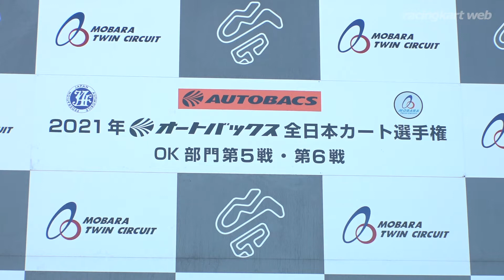全日本カート2021 FS-125 東地域 第4戦 表彰式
開催日：2021年9月19日 茂原ツインサーキット（千葉県）
2021年全日本カート選手権 FS-125部門 東地域 第4戦